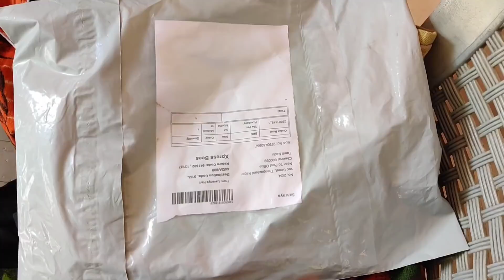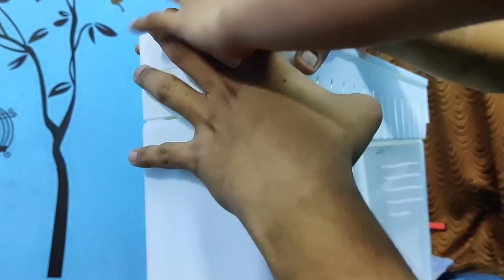Preparation for NEW BABY ARRIVAL😍 | Home Cleaning🙄 and Setup🤰| Twins vegkitchen Vlogs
Multipurpose steel rack : 6129854
Under shelf rack ( Pack of 2) : 2918024
Under shelf rack ( Pack of 3) : 2918030
Fridge side rack (4 tier) : 7574339
Fridge side rack (3 tier) : 7574338
Electronic kettle : 6276268
Garlic chopper : 2337696
Multipurpose storage rack : 296445
Fruit 3 tier basket : 1841162
Fruit basket : 3582840

Favourite products links given below :

Oven stand :

Stainless spice jar set of 7 :

Spice container set of 18:

Fridge box :

Wall sticker :

Aluminium foil oil proof Waterproof stickers :

Stainless seive set of 3 :

Prestige Hard ionized 5 litres pressure cooker :

Prestige New stylish Svachh stainless steel 3 litres cooker :

Geek, Wireless Handheld Vacuum Cleaner

Geek rechargeable battery fan :

Foldable storage cubes ( Pack of 6) :

Four tier multipurpose storage rack :

Kitchen countertop storage rack :

Stainless steel divider rack :

Under shelf hanger basket :

Foldable divider rack :

Electric hand blender :

Twist and Pick Mutli organizer :

Washable cloth fridge bags :